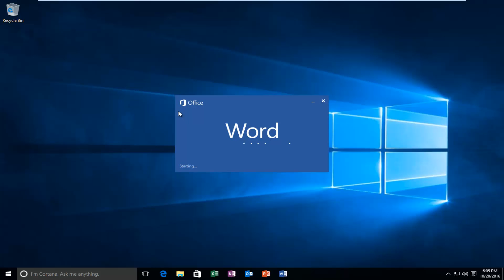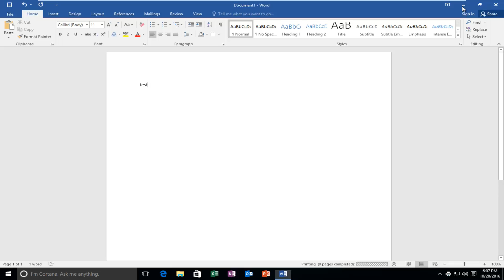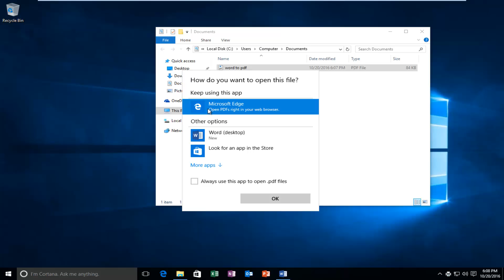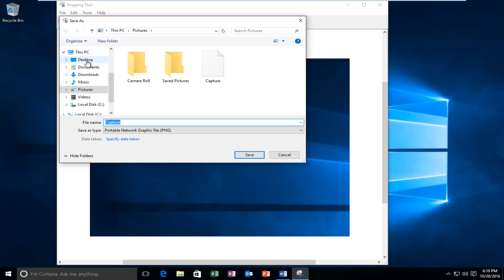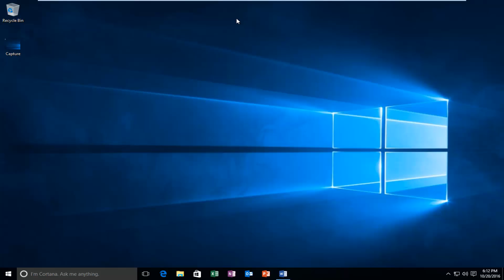Windows 10 - How To Print To PDF | Save Files As PDF Extension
How to print files. documents or webpages in a PDF file format on Windows 10.

You can use the Office programs to save or convert your files to PDFs so that you can share them or print them using commercial printers. And you won’t need any other software or add-ins.

This tutorial will apply for computers, laptops, desktops,
and tablets running the Windows 10, Windows 8/8.1,
Windows 7 operating systems.Works for all major computer manufactures (Dell, HP, Acer, Asus, Toshiba, Lenovo, Samsung)